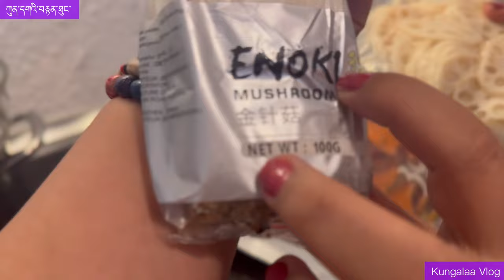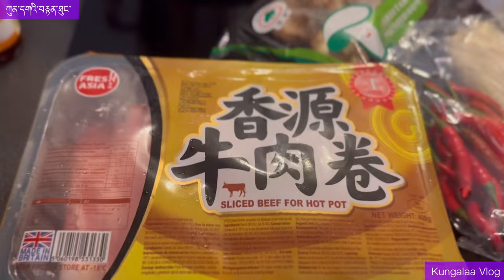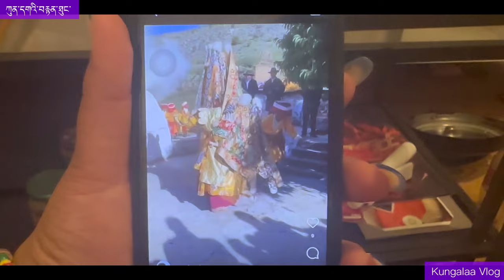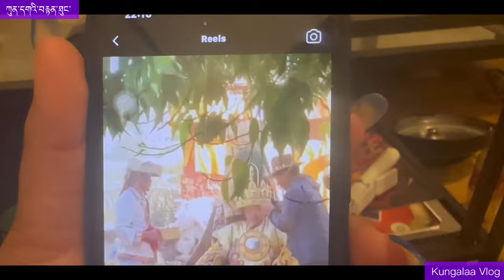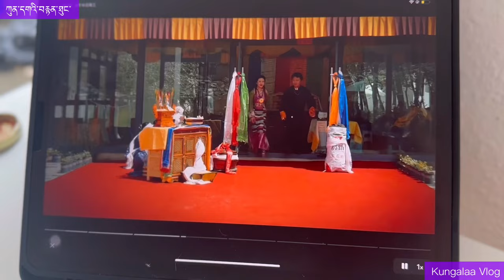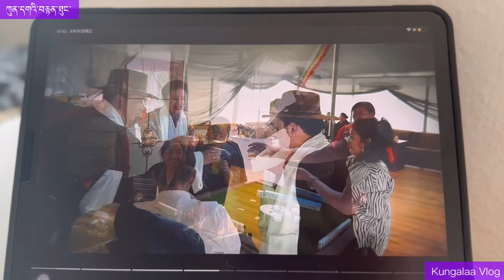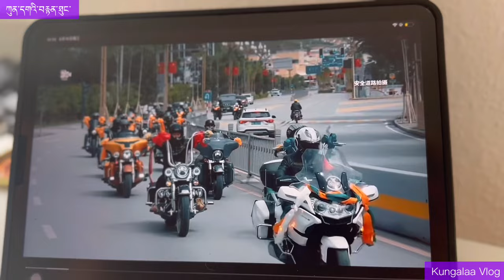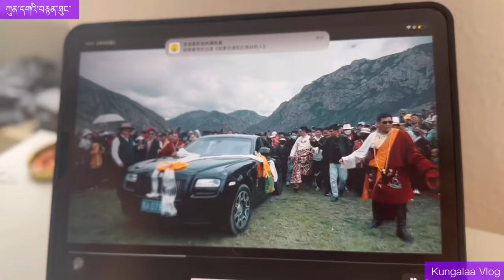Last day in Berlin with Acha and Zomkyi